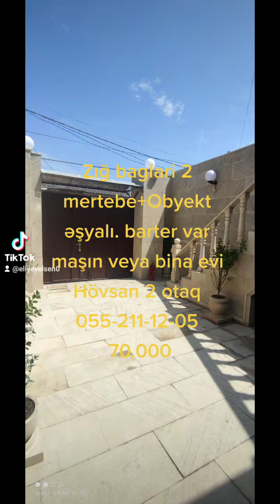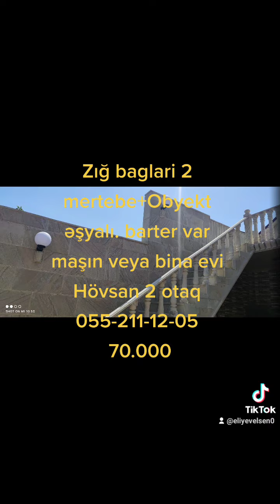29 Nisan 2022